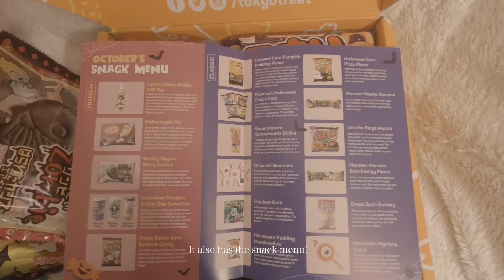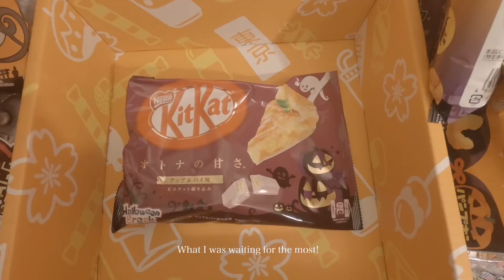October 2020 Halloween Tokyo Treats Box 🤗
Okay, so I don’t know why parts of it kept glitching and the font was messed up throughout. But I kept it anyway because I didn’t feel like going back and editing it. 😂 Just wanted to show what was in the box, hahaha.

“The only think I like better than talking about Food is eating.” - John Walters